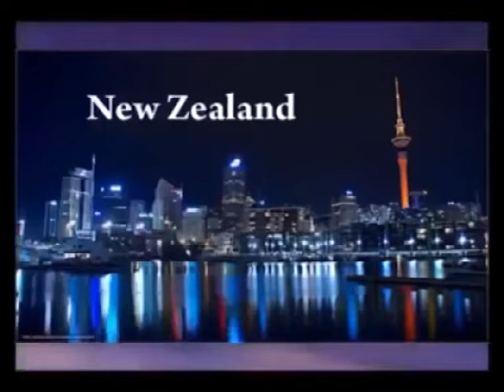Navigators Overseas Solution Pvt. Ltd. Chandigarh (Mega Seminar) Jalandhar